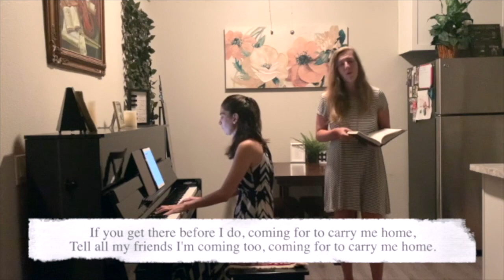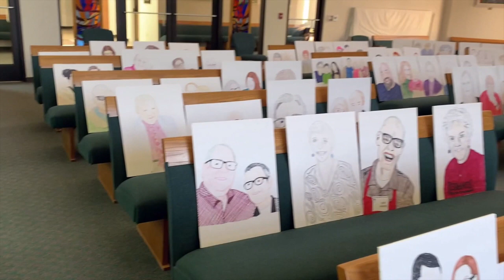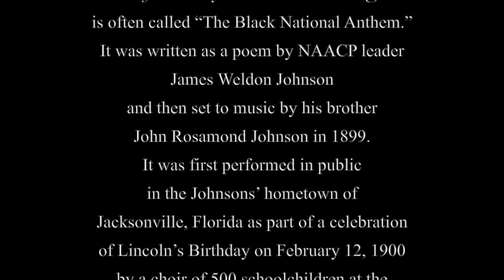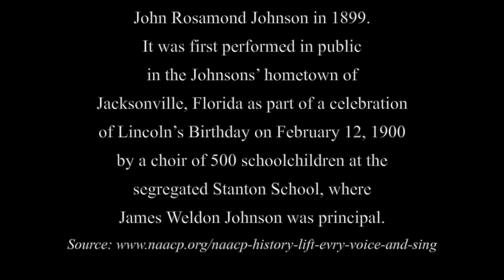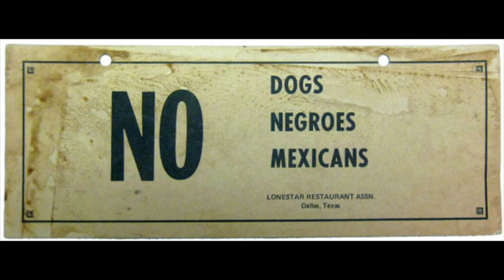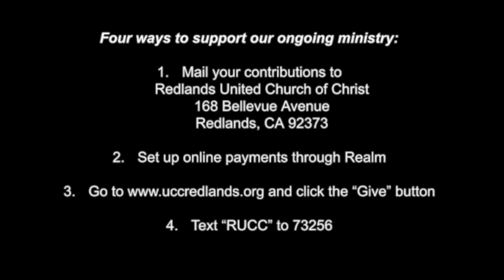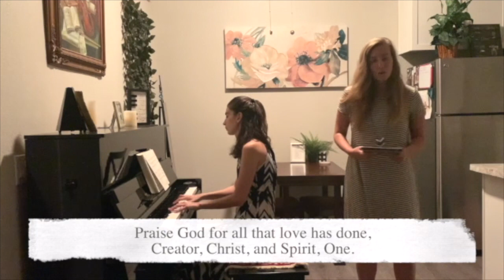RUCC Worship Service 8-30-2020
"The Gospel According to Hamilton: "Who Lives, Who Dies, Who Tells Your Story?"
This Sunday we conclude our sermon series on "The Gospel According to Hamilton" and there is much to celebrate about this hip-hop, revolutionary, boundary-crossing phenomenon. The Broadway show casts founding fathers as people of color. The significant role of founding mothers is honored and revered. Hamilton is an immigrant story, a justice story, an underdog story. While there is much to celebrate, the musical is criticized for falling short in portraying the horrors of slavery and glossing over the role slavery played by American founding fathers. This is true not only in the musical, but in our history books, too. In the last song, Eliza sings, "Who Lives, Who Dies, Who Tells Your Story?" We will retell the story of slavery as we commemorate the 401st anniversary of the arrival of enslaved Africans to the colonies and hold this story beside scripture passages that appear to support the use of slavery. It is time to tell the true story.